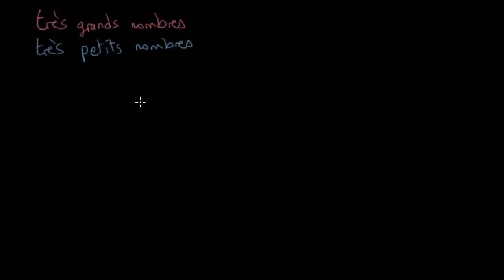Introduction à la notation scientifique